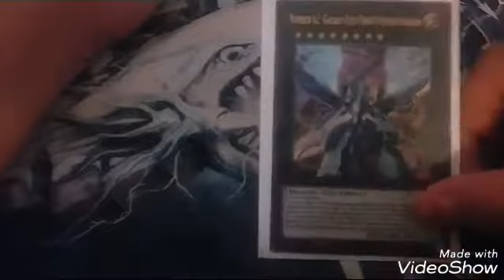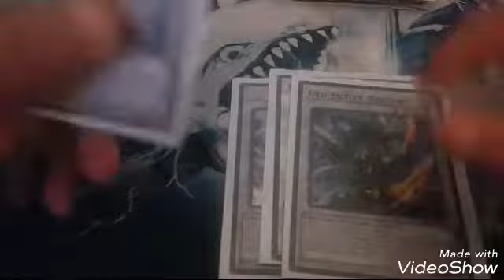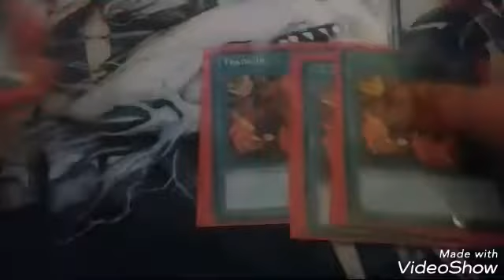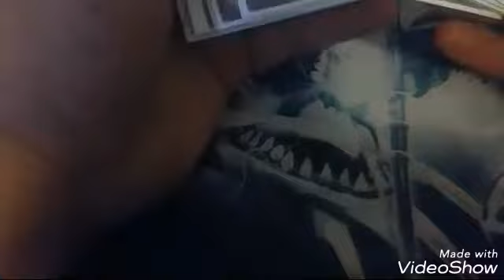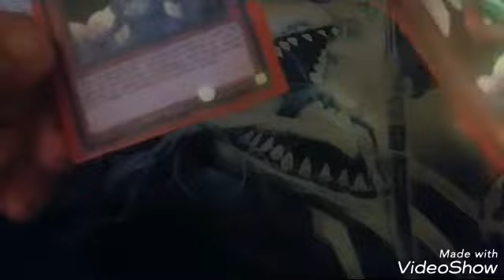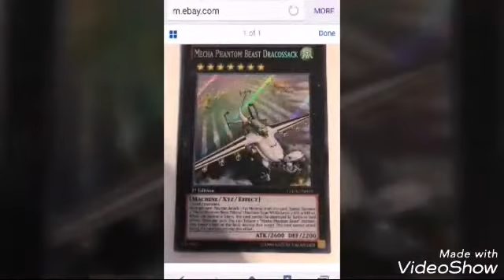link format blue eyes white dragon deck pro